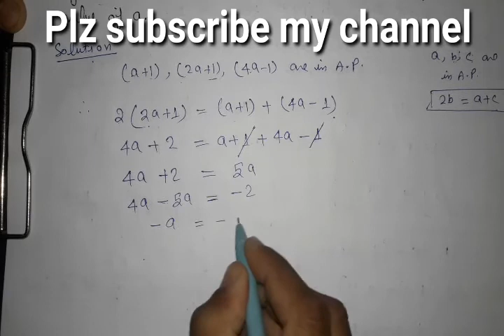if (a+1),(2a+1)and (4a-1) are in A.P. then find the value of a.